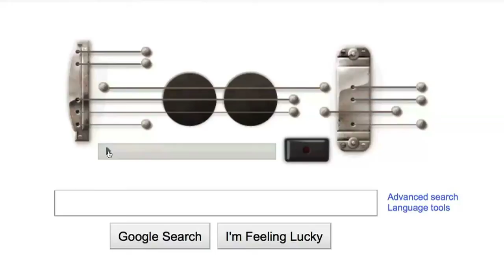Google NBC song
Just a little fun using the Google Home Screen on Les Paul's 96th Birthday.